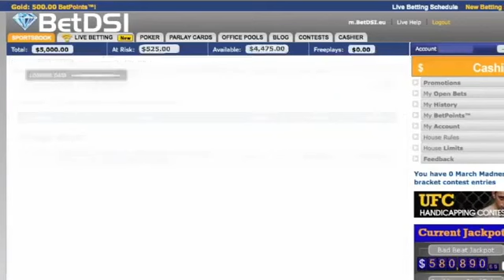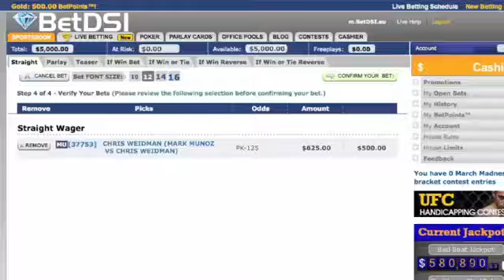UFC on Fuel TV 4: Mark Munoz vs. Chris Weidman analysis and breakdown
UFC on Fuel TV 4 breakdown of th emain event between Mark Munoz and Chris Weidman

for UFC odds and to bet on In-Fight MMA Odds WHILE the fight is going on!